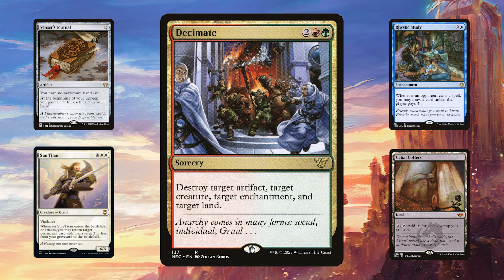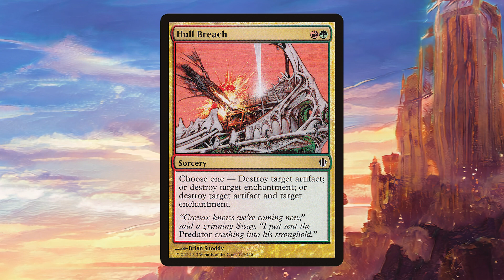Card Spotlight: Decimate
Welcome to another episode of Card Spotlight on this channel where I highlight a card that I think is deserving of attention!

Today, it's Decimate, a Gruul removal spell that can take care of four different permanents, but is it really as powerful as it seems?